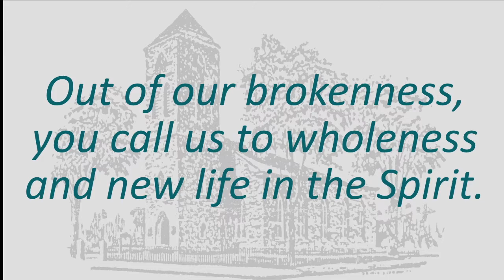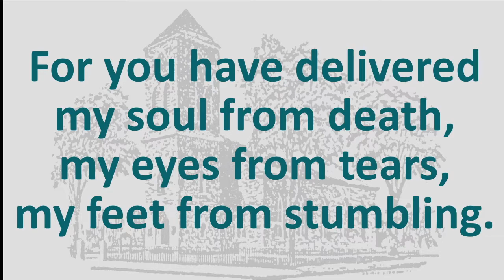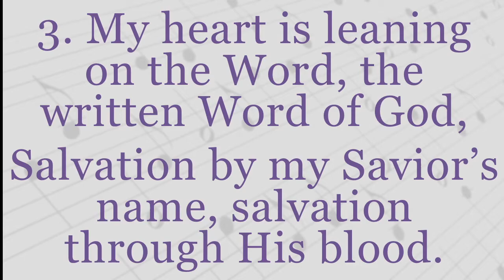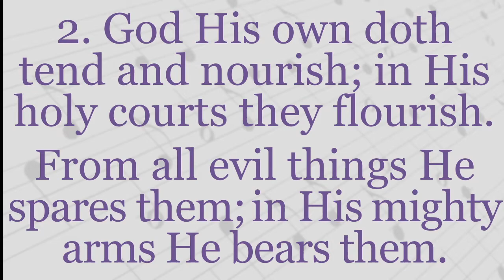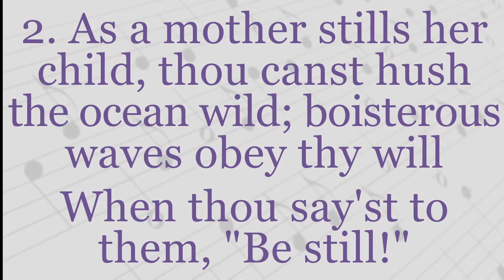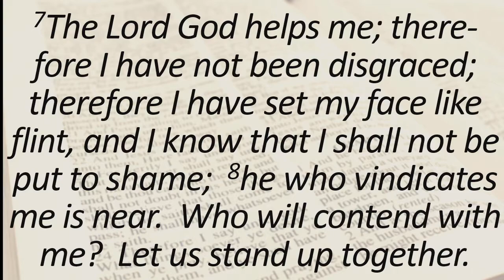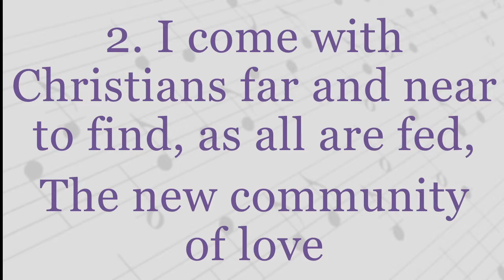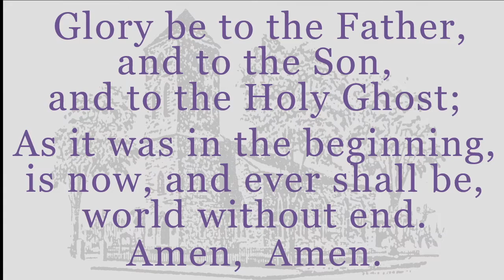Full Service, Sunday, September 12, 2021 Baptist Church in Warren, RI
Full Service, Sunday, September 12, 2021 Baptist Church in Warren, RI USA.   Lay Minister:  Susan Kornmiller.